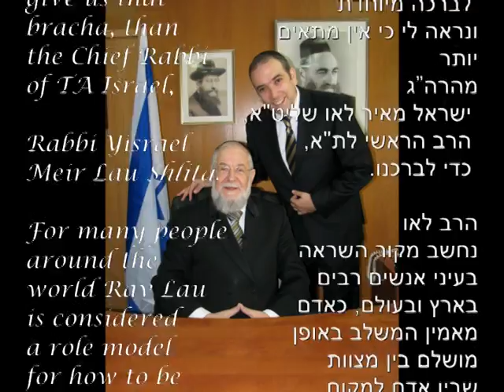The Chief Rabbi Rav Yisrael Meir Lau Shlita, Cantor Simon Cohen...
A bracha from The Chief Rabbi of Tel Aviv Israel.
Two recordings, one of B'rosh Hashana (E Jafe) taken from Unetane Tokef and the second Avinu Shebashamayim (Sol Zim) recorded with the SFY symphony orchestra, all under the Baton of Dr Mordechai Sobol.